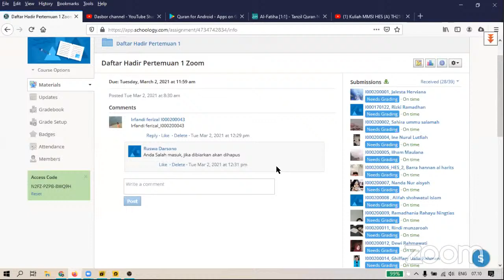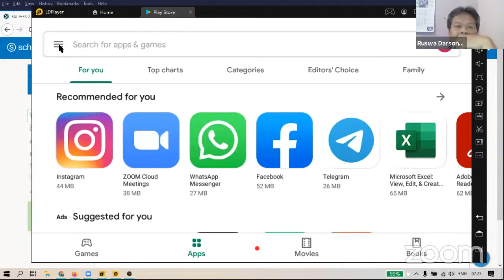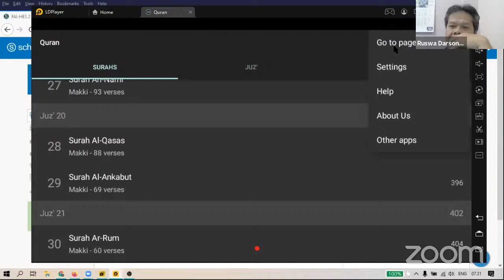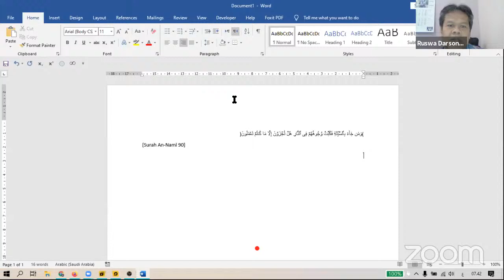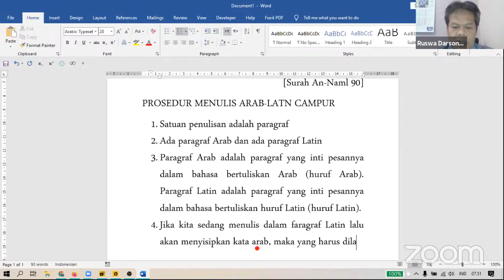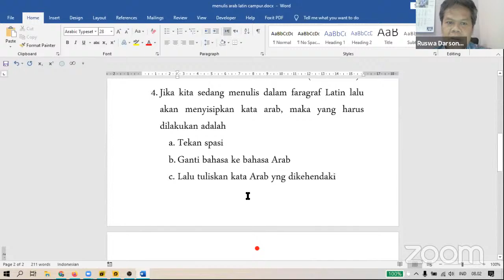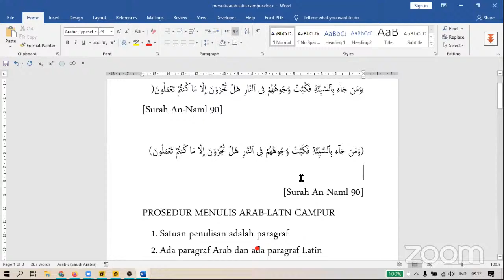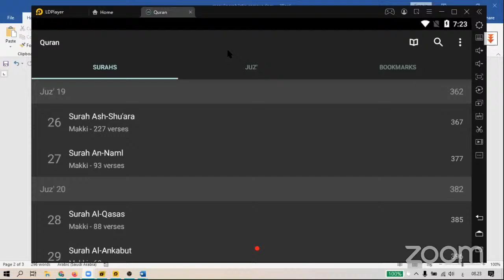Kuliah MMSI HES (A) TH21 SM2 Pert. 2